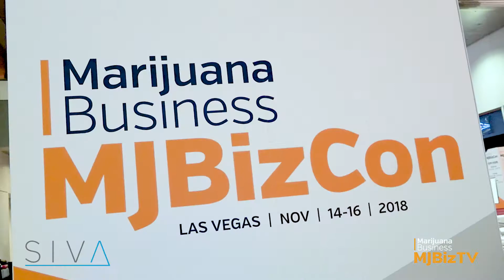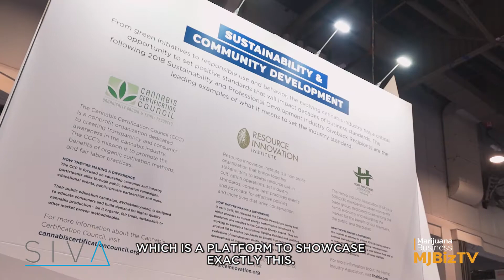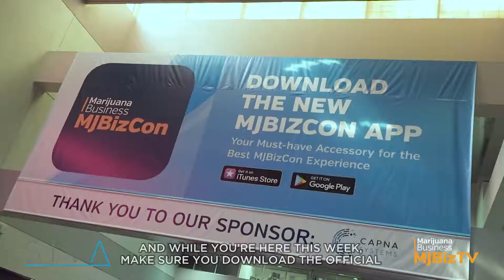Wednesday Highlights | MJBizCon 2018 | Soliman Productions